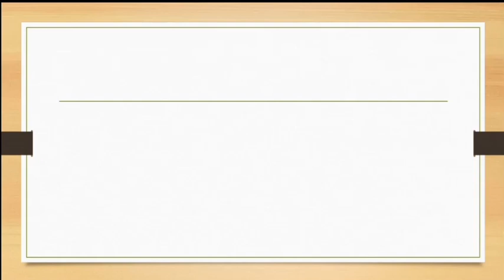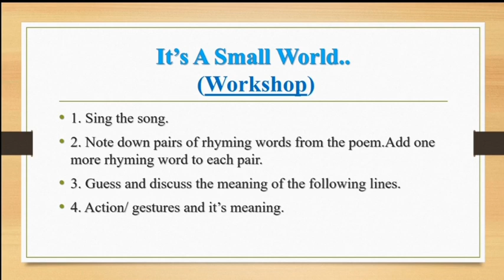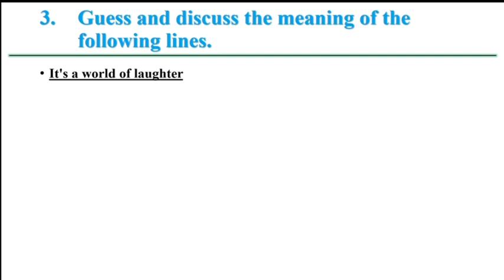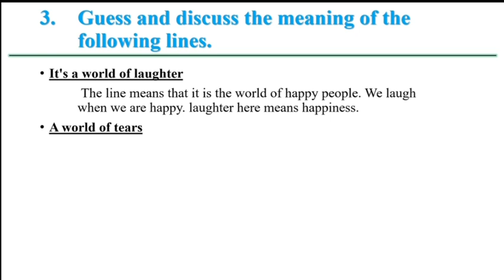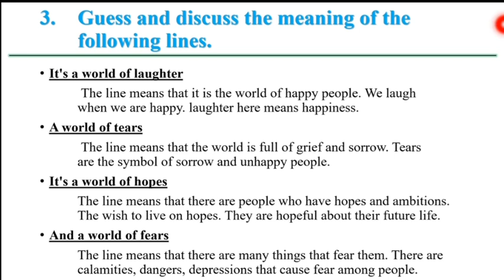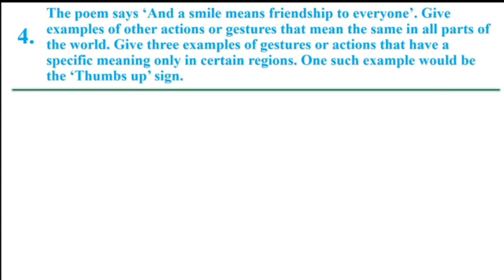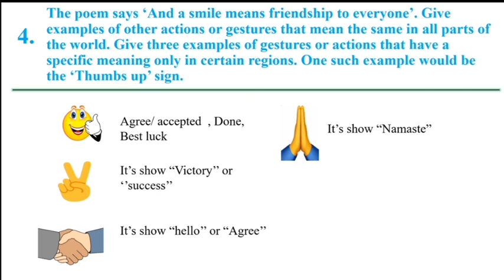7th English | It's A Small World poem Workshop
It's A Small World poem Workshop solution
7th English